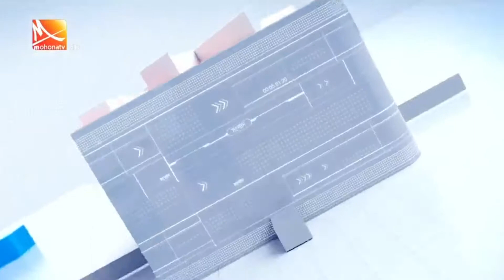দুপুরের মোহনা সংবাদ ।Mohona_News।